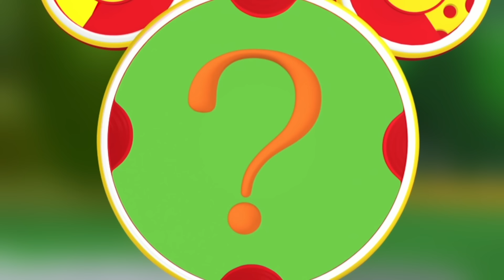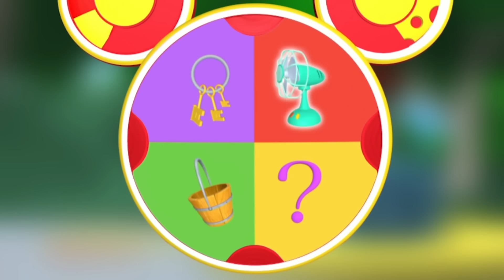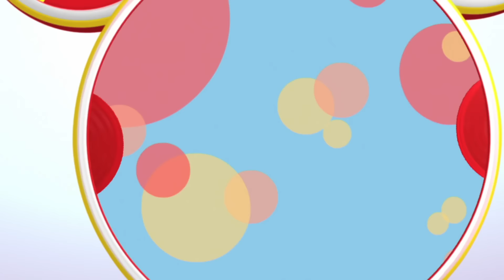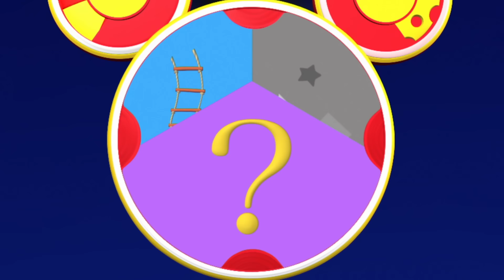Mickey Mouse Clubhouse Best Donald Duck Full Episodes! 🦆| Compilation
Celebrate Donald Duck's Birthday with five Mickey Mouse Clubhouse full episodes, featuring Donald! Adventure with Mickey Mouse, Minnie Mouse, Goofy, Daisy Duck and of course Donald Duck!

0:00:00 Season 1 Episode 6: Donald and the Beanstalk
Donald trades his favorite pet, Boo Boo Chicken, for five magic beans. When he starts missing the chicken, Mickey and Goofy set off with him to fetch the chicken from the Giant.

0:24:00 Season1 Episode 10: Mickey and Donald Play Hide-and-Seek
During a game of Hide-and-Seek, Mickey has to find Donald, who's never been found before.

0:48:02 Season 1 Episode 8: Donald and the Frog Prince
Donald gets turned into a frog when he drinks Professor Von Drake's potion.

1:12:04 Season 1 Episode 4: Donald's Big Balloon Race
Mickey helps Donald fly in the Big Balloon Race so he can win a Big Blue Ribbon.

1:36:05 Season 1 Episode 24: Donald's Lost Lion
Donald loses his favorite toy Sparky, a roaring, stuffed lion.

Watch Mickey Mouse Clubhouse on Disney Jr.! And check out more videos with Mickey and friends

Available on Disney Jr. and Disney+.

Mickey Mouse and his lovable band of friends embark on exciting play along capers and invite kids at home to help them solve problems and overcome obstacles.